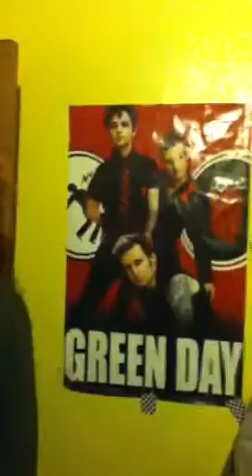Homemade axe flamethrower